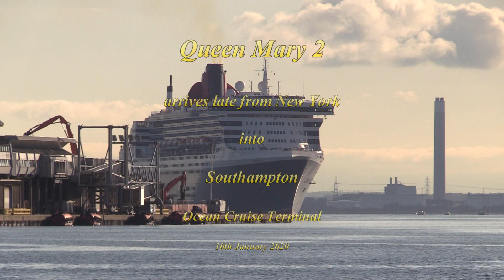Late arrival for "Queen Mary 2 " from New York into Southampton Ocean Cruise Terminal 10/01/20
Sometime after leaving New York bound for Southampton on the 3rd January 2020 the Cunard Ocean Liner "Queen Mary 2" had a couple of medical emergencies on board and therefore she had to turn back to so the passengers could be taken off before she could continue her voyage to Southampton. She was due to arrive in Southampton about 06:30am on the 10th January but owing to the delay in New York she arrived just after midday in Southampton.

The "Queen Mary 2 " is due to depart Southampton Ocean Cruise Terminal roughly around midnight 10th January to start her annual World Cruise.